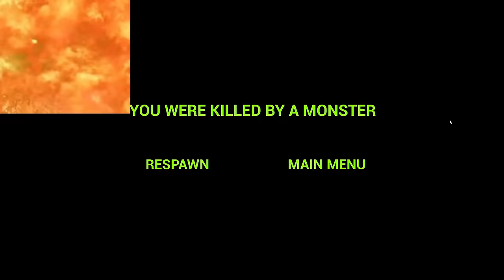Tinky Winky Plays: ZOONOMALY 2